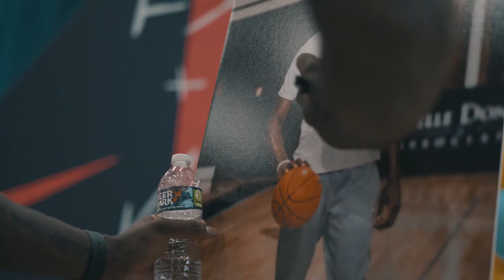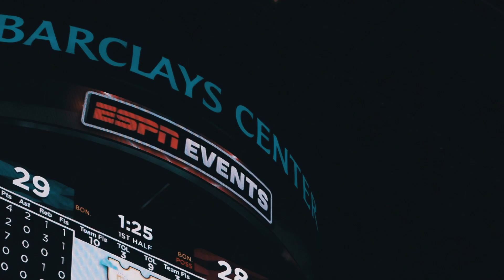Jalen Duren: "Just Gettin' Started" Episode 1 | Series